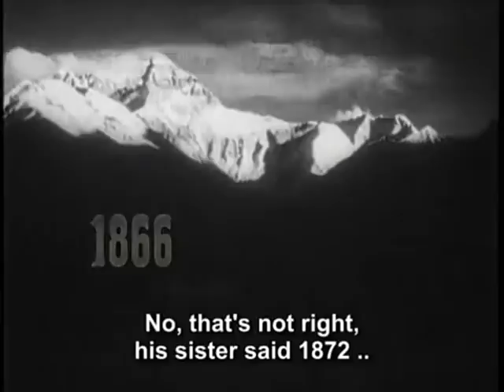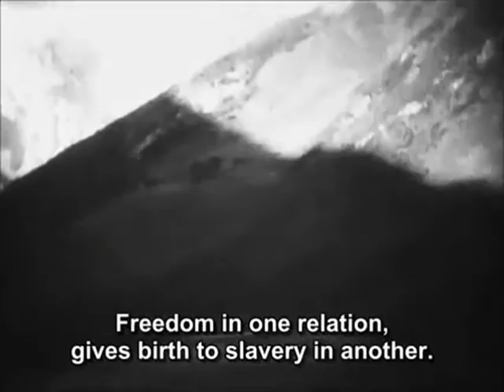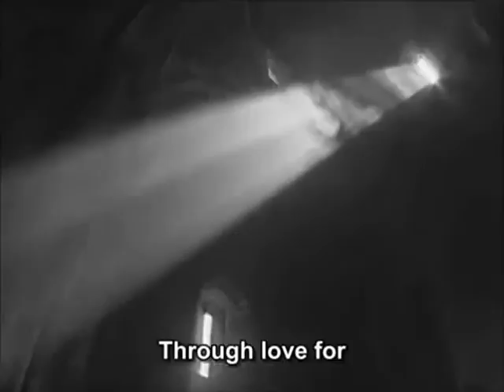I am Gurdjieff I Will Not Die (Part I of III)